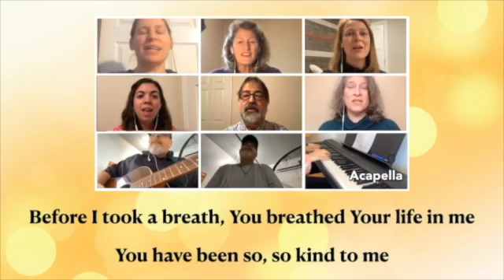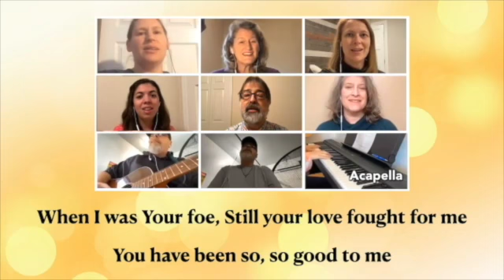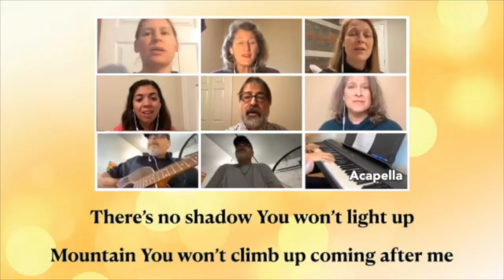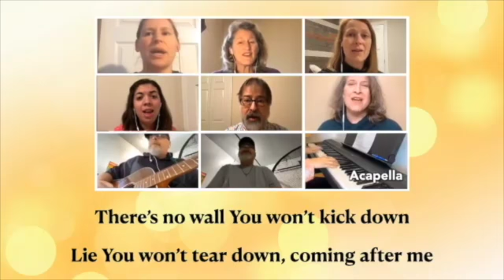Reckless Love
Richmond Park Publishing (Admin. by Essential Music Publishing LLC)
Watershed Worship Publishing (Admin. by Watershed Music Publishing)